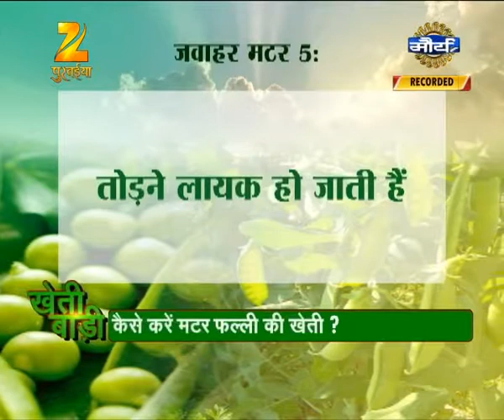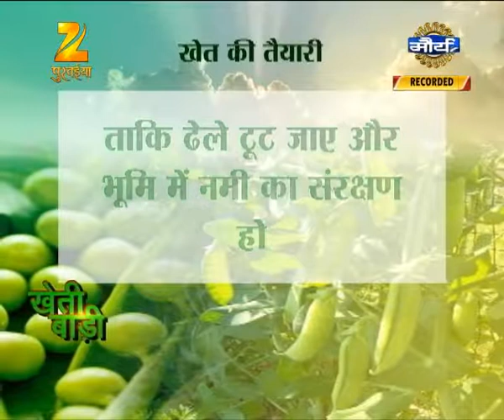2809 KHETI BARI Pea Farming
Indian, peas, farming, ways to to farming, methods, techniques, Kheti Bari

भारत में सर्दियों के मौसम में उगायी जाने वाली फसलों में मटर का स्थान सबसे महत्वपूर्ण है. खासकर हरी फल्लियों के लिए मटर की खेती किसानों की अच्छी आय का साधन बन गयी है..और अब बिहार के भी किसानों का झुकाव मटर की खेती की ओर बढ़ रहा है...सब्जी के अलावा मटर का उपयोग दाल के लिए भी किया जाता है..चाट और छोले की कल्पना तो बिना मटर के कर ही नहीं सकते...औऱ फिर मटर पनीर की सब्जी के स्वाद से तो आप वाकिफ होंगे ही..तो आज.हम अपने कार्यक्रम खेती-बाड़ी में चर्चा करेंगे हरी फल्लियों के लिए मटर की खेती की...जानेंगे हर वो छोटी-बड़ी बात जिनका ध्यान रखकर किसान भाई मटर फल्ली की शानदार उपज पा सकते हैं और इसके जरिए अपनी आय को बढ़ा सकते हैं !!